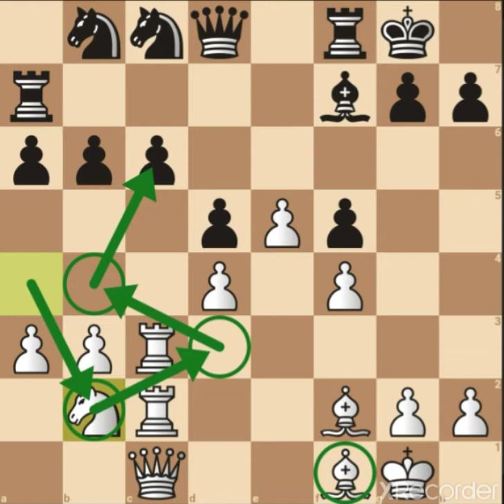Şahmat Tarixinin Dahi Oyunları 4-cü hissə / Strateji Təyziq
Jozef Henri Blekbörn - Samuel Rosental  ( Paris - 1878 )